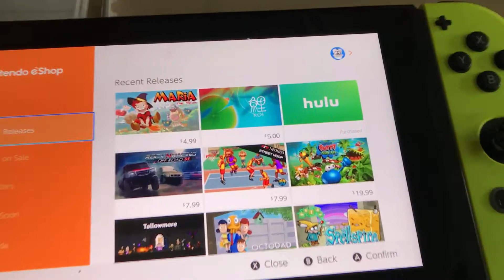Hulu is live on the Switch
Hulu is live on the Nintendo Switch